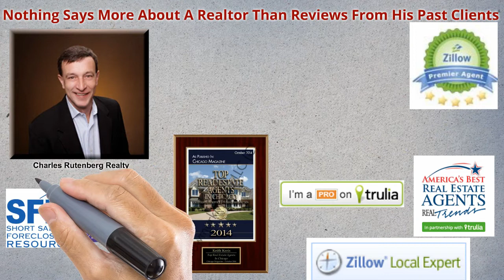Riverwoods Homes For Sale Near Du Page River Park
Riverwoods is a single family home subdivision built in the early 1990’s. Riverwoods is located in Bolingbrook, Illinois along the Dupage River west of Bolingbrook Road and north of Boughton Road.

Homes For Sale in Riverwoods Subdivision Bolingbrook IL

Keith Kreis
Residential Real Estate Specialist
Charles Rutenberg Realty
1733 Park Street Suite 150

House For Sale in Riverwoods Subdivision Bolingbrook IL